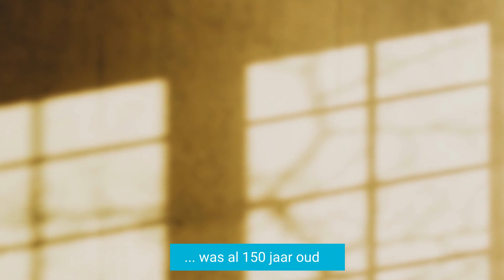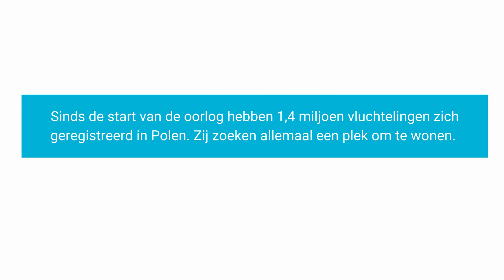Een huis ver weg van huis in Gliwice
Deze 3 mensen op leeftijd ontvluchtten het huis waar ze hun hele leven al woonden en kwamen terecht in Gliwice, waar ze dankzij Habitat Polen onderdak vonden.